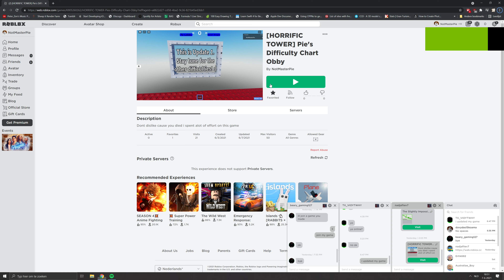[NEW TOWER] Pie's Difficulty Chart Obby [Remorseless - Horrific]